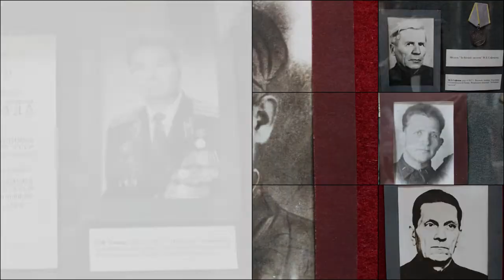Народный проект. Судьбы фронтовиков в фотографиях из личных архивов кузнечан